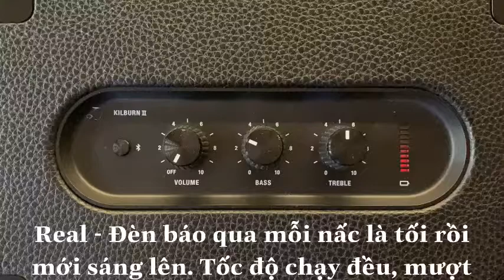Nhận Biết Kilburn II Real: Đèn Led Chạy Đều, Qua Mỗi Nấc Là Tối Rồi Sáng Dần